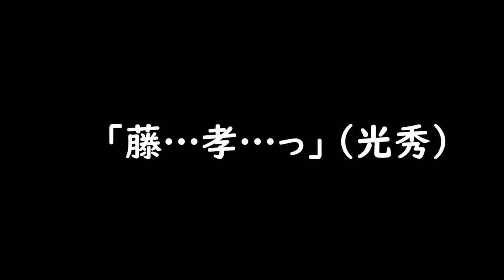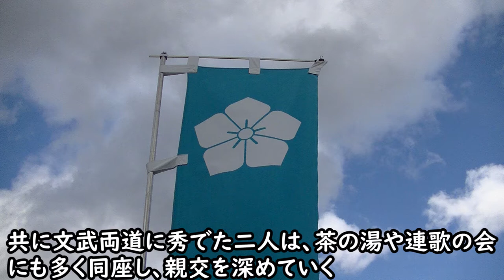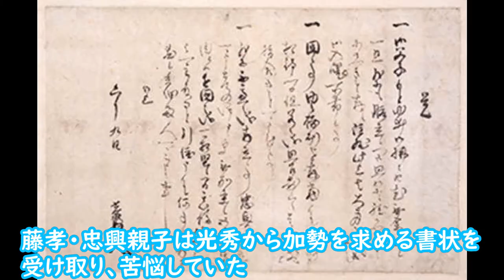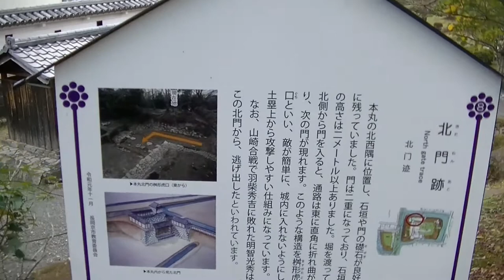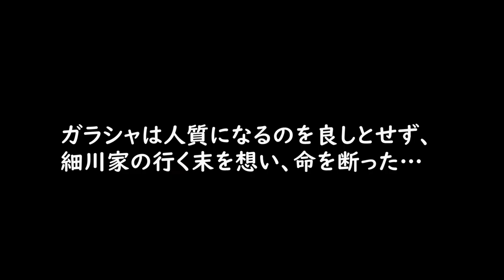明智家と細川家 光秀と藤孝、玉（ガラシャ）と忠興 巡る四人の記憶 I went to Shoryuji Castle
時は戦国時代、戦国一の武将とも云われた一人の武将、その名は明智光秀。光秀が最後に腰を下ろしたとされる勝龍寺城を中心に、玉（ガラシャ）、細川藤孝・忠興との四人の記憶を巡ります。
ガラシャ（玉）